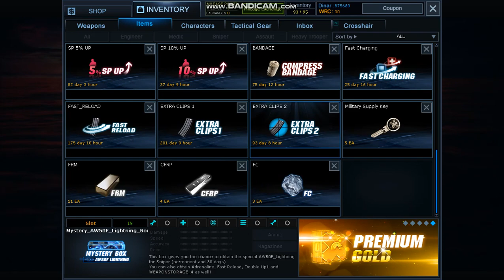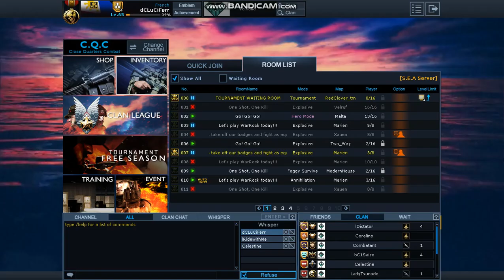RETAILS?? 99 Coins, 3 AWS0F BOX, 5 MILITARY KEYS | War Rock | Lucky Coin Event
Tried to get the permanent famas gold esl, but unfortunately, I failed to get it lol.